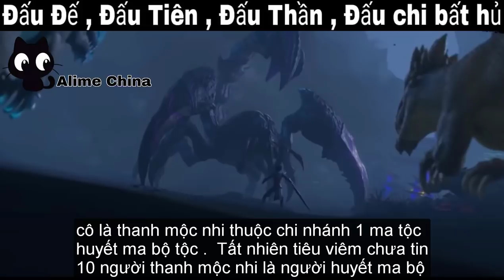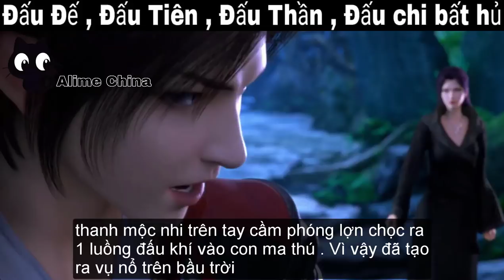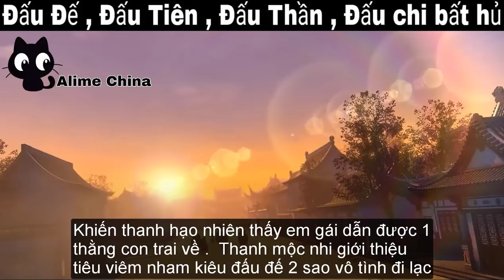Đấu Phá Thương Khung | Bản Pro Phần 9 Tập 15 | Đấu Đế Đại Lục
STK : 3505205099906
►Viettinbank ( MAI GIA CUONG ) .